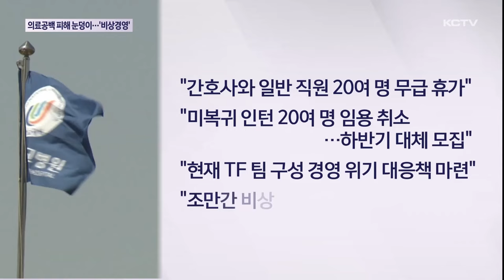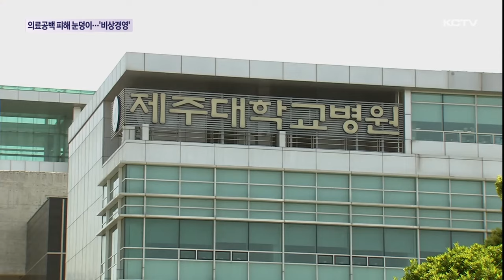'의료 공백' 피해 눈덩이…결국 '비상 경영'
전공의 파업 사태가 두 달을 맞았습니다.

의료 공백은 갈수록 커지는 가운데 적자도 눈덩이처럼 불어나면서 병원 존립 마저 걱정해야 하는 상황까지 놓였습니다.

코로나 이후 최대 위기를 맞고 있습니다.

의대 정원 증원에 반대하며 전공의 100여 명이 떠난 제주대병원입니다.

하루 3천 명에 육박했던 외래 환자가 파업 이후 1천 명 가까이 줄었습니다.

중증 환자 위주로 운영 중인 응급실과 수술실 가동률도 50%대로 떨어졌습니다.

간호간병서비스 통합 병동과 90여 병상도 폐쇄했습니다.

환자들은 진료 지연에 따른 불안과 불편, 남아있는 의료진에 대한 고마움과 그리고 떠난 전공의들이 하루 빨리 복귀하길 바라는 심정들이 교차하고 있습니다.

[병원 환자]
"진료가 좀 늦어지는 경우가 없지 않죠. 의사 한 분이 여러 병실을 돌다 보니까 야간 근무를 밥 먹다시피 하거든요. 의사분, 교수님들이. 환자 입장에서는 고맙기도 하고. (전공의 이탈) 쉽게 말해 얄밉다고 말하기는 좀 곤란하고 폭넓게 생각해줬으면 하는 바람입니다."

의료 공백 두 달째, 불가피하게 병원 몸집을 줄이면서 적자는 눈덩이 처럼 쌓이고 있습니다.

지난해 340억 원 손실에 이어 올해도 의료진 이탈로 하루에 수억 씩 적자가 불어나고 있습니다.

고금리 부담에도 수백억 차입금을 조달하지 않고는 사실상 병원 운영이 불가능한 상황입니다.

병원 측은 간호사와 일반 직원 20여 명을 무급 휴가 보냈고 미복귀 인턴 20여 명의 임용을 취소해 하반기 대체 모집을 진행할 계획이라고 밝혔습니다.

현재 TF 팀을 구성해 경영 위기 대응책을 마련 중이며 조만간 비상 경영체제를 선포할 예정이라고 전했습니다.

수백억 병원 손실에 대한 국가 보상도 현재로선 가능성이 낮은 가운데 제주 거점 병원이 의료 공백 사태로 코로나 이후 최대 위기를 맞고 있습니다.

(영상취재 김용민, 그래픽 소기훈)